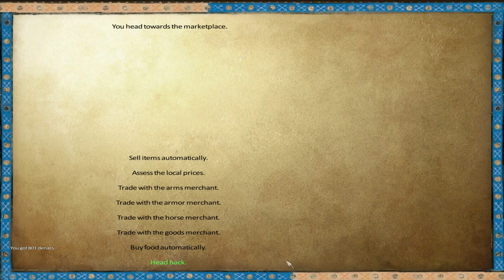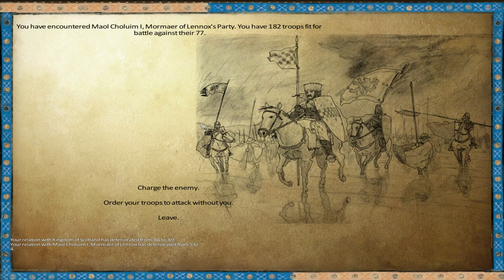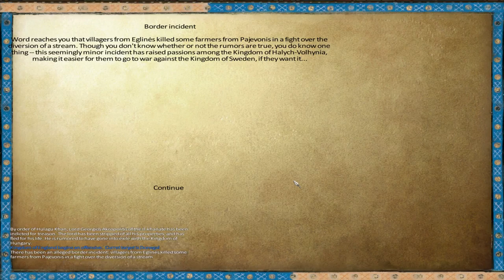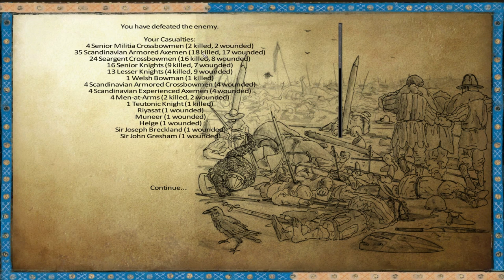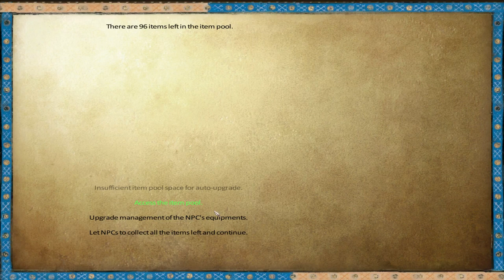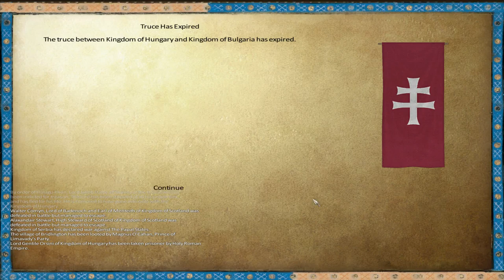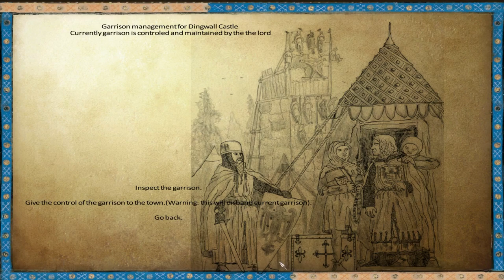[S1E32] Anno Domini 1257 | Warband Mod | SEIGE SPECIAL!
Not one but two seiges in this special hour long episode.  Version 1.03

Make sure to check out the Arcade Knight News & Update video to stay informed.

Story driven and occasionally thoughtful gameplay with a touch of roleplaying. We follow Robert Royce, Earl of Norwich as we defend England.